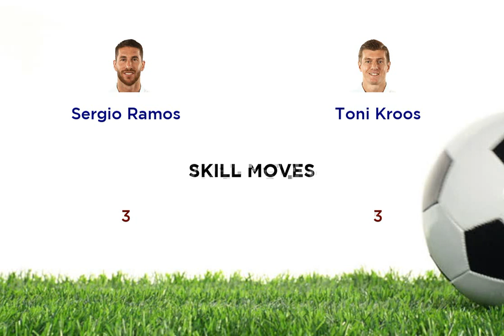Sergio Ramos vs Toni Kroos